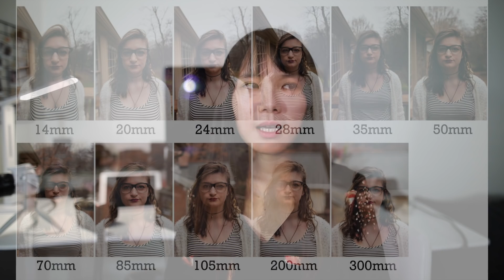近期购物分享 | Shopping Haul 富士23mm f1.4 | 富士16mm f1.4 | 适马24mm f1.4 art |佳能200d | 智云smooth 4 |SKYE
😎近期购物分享来啦~~给大家分享一些我从1月到4月购买的，但是还没给大家分享过的富士相机镜头，比如富士23mm f1.4和富士16mm f1.4，比如适马24mm f1.4
⭐️包括跟大家讲一些焦段的选择中，我个人的经验，和我是如何选镜头的，人像拍摄选择，食物选择，扫街选择
⭐️当然，因为我的M6和g7x2都外接给朋友了，所以我顺便买了一台佳能200D（毕竟大家整天问嘛~~）
⭐️还有智云手机稳定器SMOOTH 4哦~~

+视频中出现的物品
✨富士16mm f1.4
等效24mm，我会主要用来拍摄人像，全身人像，室内食物等
✨富士23mm f1.4
等效35mm，使用了一阵子了，个人觉得是一个非常万金油的镜头,我用来拍半身人像、扫街和食物都很多
✨适马24mm f1.4 art
(adorama上正在打折还送超多，可以说很值了）
没话说的黑科技，录制视频的镜头就是这个，我用来搭配5D4拍摄人像较多。我个人觉得24mm这个焦段是非常还原人的真实比例的，还是比较推荐的。
✨佳能200d
(adorama上现在有超值送）
我在ebay上购买的韩版，美版叫SL2， 我购买的是单机身。用来搭载我已有的EF镜头做副机位。个人觉得就是一台中规中矩的机器，视频功能比拍照功能更好用。视频中对东西的特写部分就是它拍的
✨智云SMOOTH 4
这个是智云爸爸寄给我的，我还没具体试过，之后会出一个专门的视频跟大家分享手机拍大片的技巧~

☀️在这里可以找到我：(●´∀｀●)ﾉ
☀️主要频道：Skye Z. (相机+科技+旅拍+美食）
☀️微信公众号：SkyeChitChat
☀️小红书：sky_ti

🎬剪辑软件：FCPX
🎬剪辑特效：MOTION自制
🎬视频调色：自制LUT